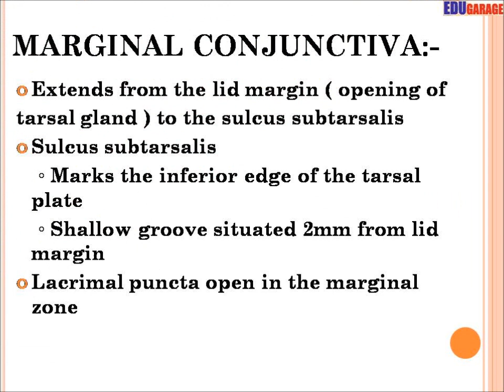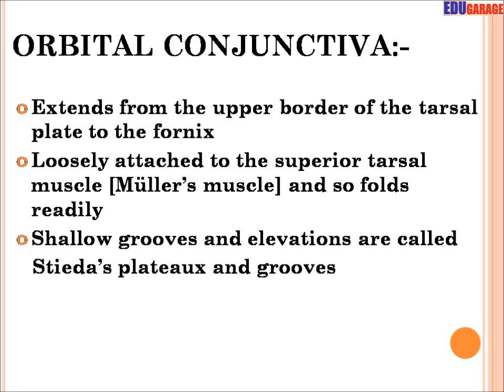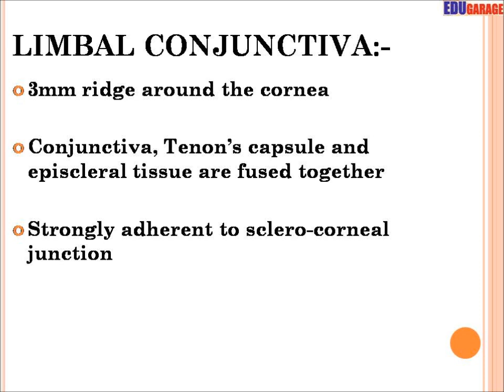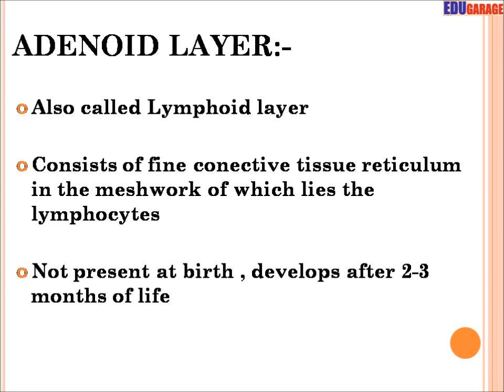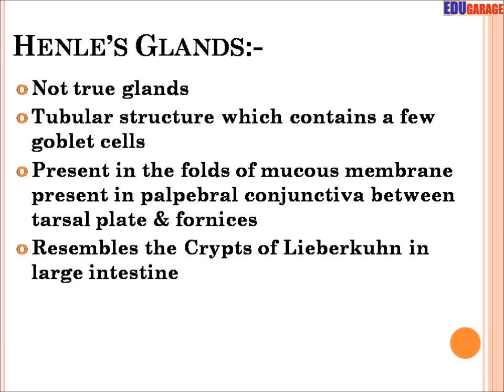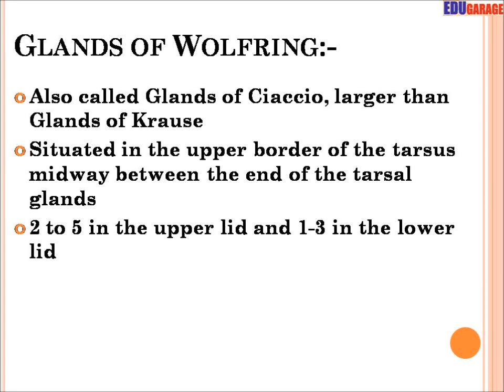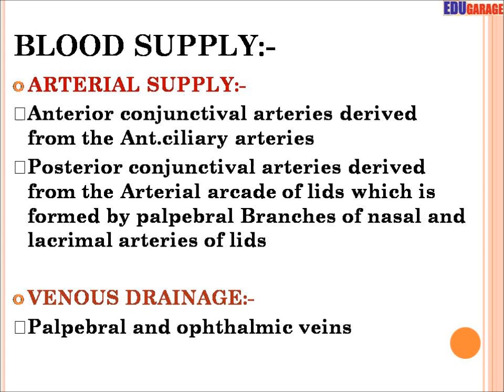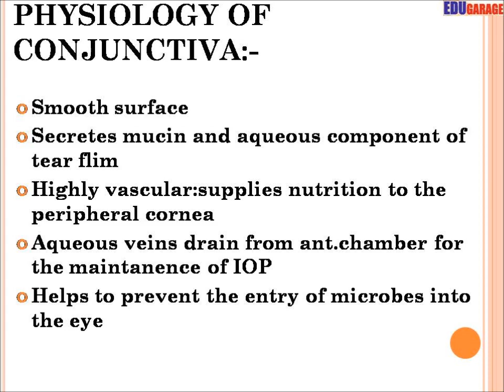CONJUNCTIVA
Conjunctiva is a thin , semi transparent mucous membrane that covers the inner surface of the eyelid and the white part of the eyeball (SCLERA). In this video you can learn all detail description about Anatomy of the conjunctiva, parts, gland present in conjunctiva, histology of conjunctiva, blood supply, lymphatic drainage, nerve supply, physiology and the applied pathology.